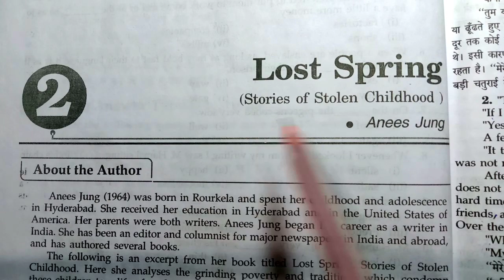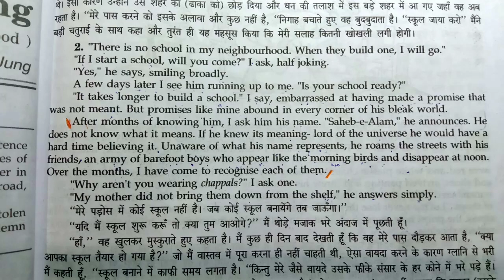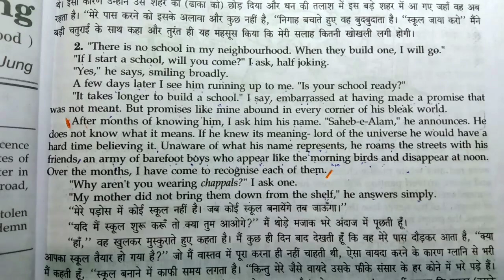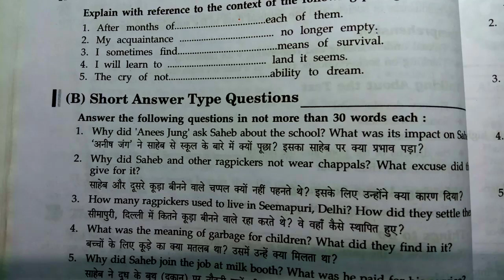Lost Spring Class 12 | Reference Context Explanation | Question Answer | Up Board , NCERT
lost spring reference context explanation

Video highlights

lost spring class 12 in hindi ncert question answer
lost spring class 12 up board question answer
lost spring class 12 in english up board question answer
लॉस्ट स्प्रिंग क्वेश्चन आंसर
lost spring question answer class 12
lost spring question answer class 12 in hindi